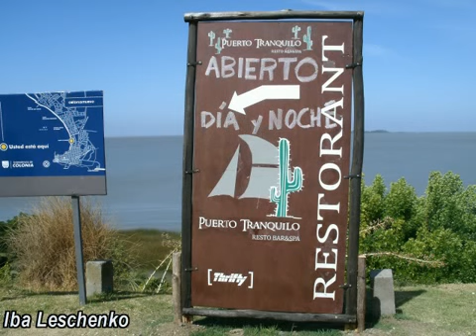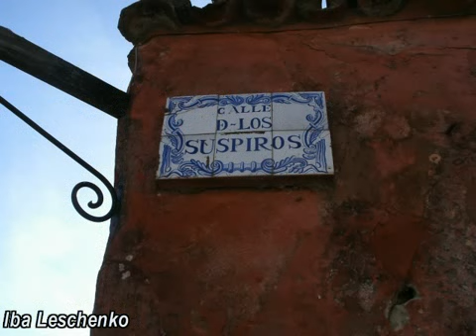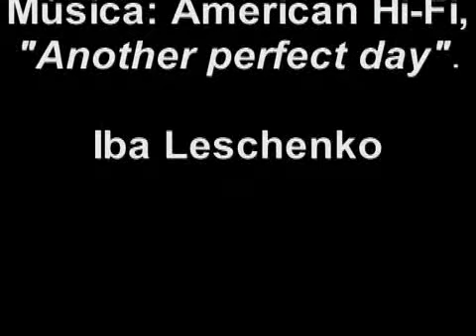Colonia (Uruguay)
Fotos de cuando fui a Colonia con los Ferro (Célica, Eliana, Ezequiel, Carolyne, David, los padres, los tíos y el primo). Saqué las fotos e hice este video.